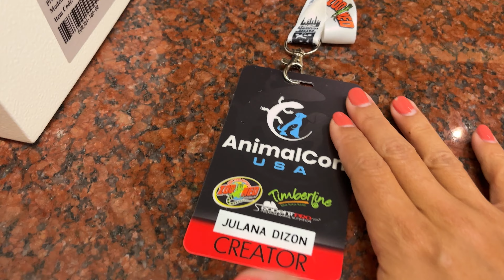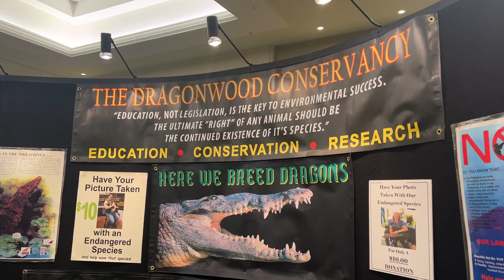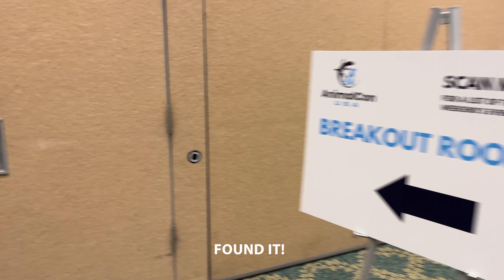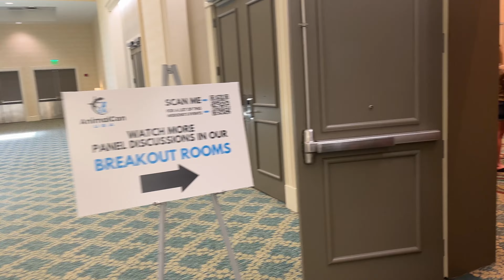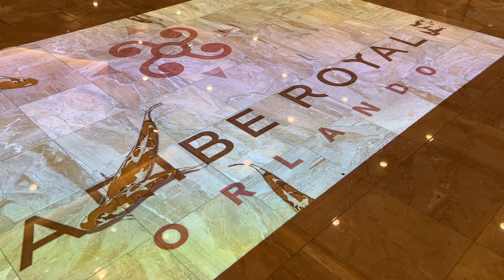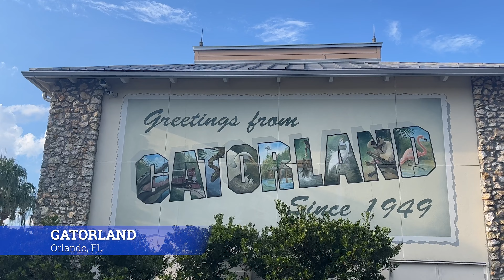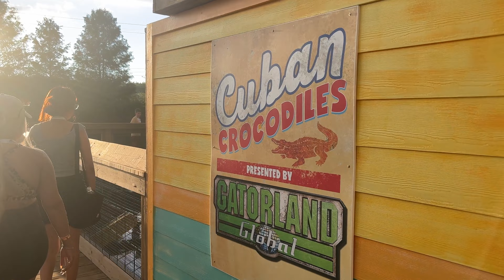Animal Con 2023 - Bigger and Better than Ever!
Spend the weekend with me at AnimalCon 2023! This year was even bigger and better than last year with tons of events, contests, the cutest animals(!!), and tons of creators!